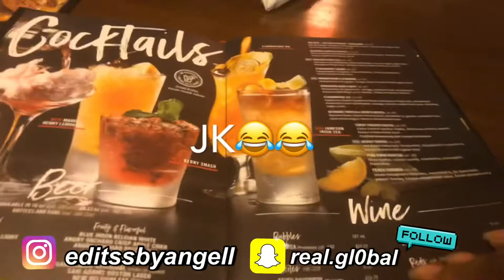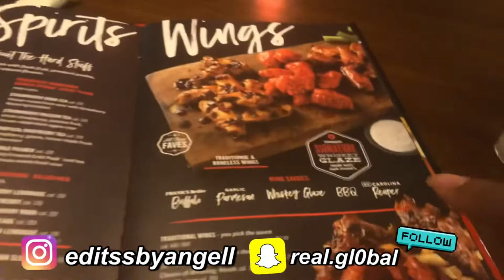Valentine’s Day Vlog + Dinner ♡ Angelica